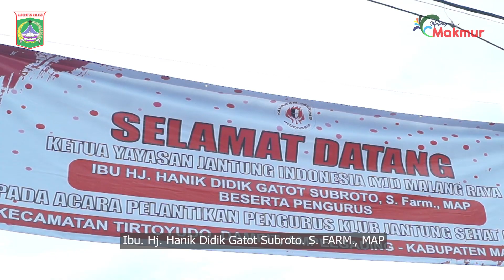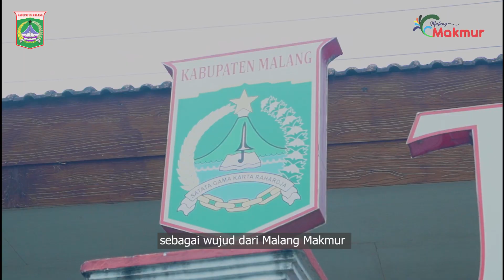Klub Jantung Sehat (KJS) Ampelgading Tirtoyudo Dampit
Senam Bersama berkonstum serba merah dan putih  dalam acara pengukuhan dan pelantikan Klub Jantung Sehat (KJS) 3 Kecamatan, Kec. Ampelgading Kec. Tirtoyudo & Kec. Dampit  oleh Ketua Yayasan Jantung Indonesia (YJI) Malang Raya Ibu. Hj. Hanik Didik Gatot Subroto, S. Farm., Map.  yang bertempat di Lapangan Tlogosari Kec. Tirtoyudo